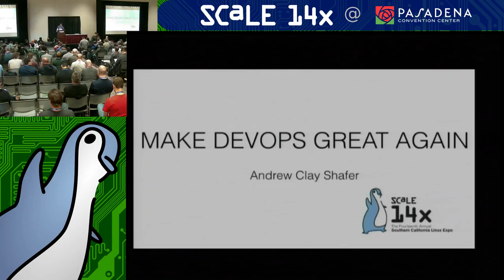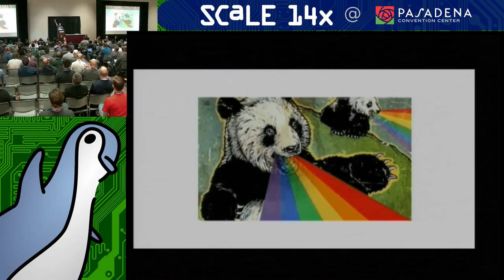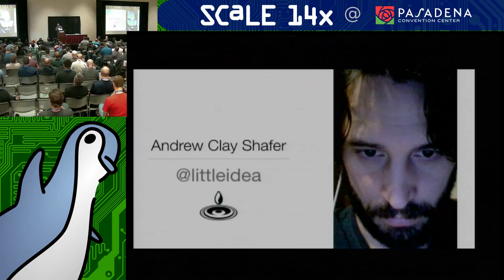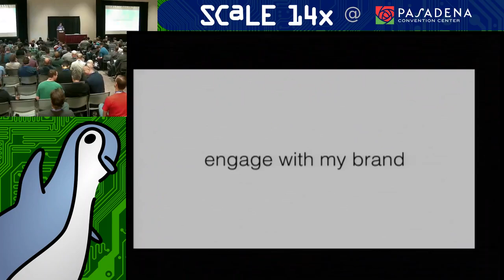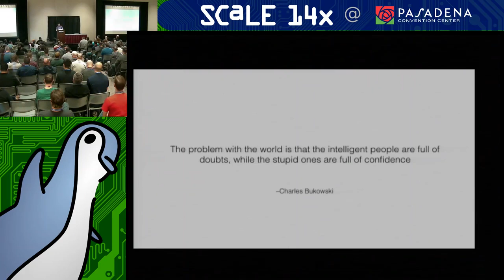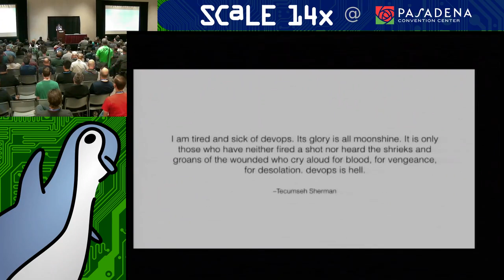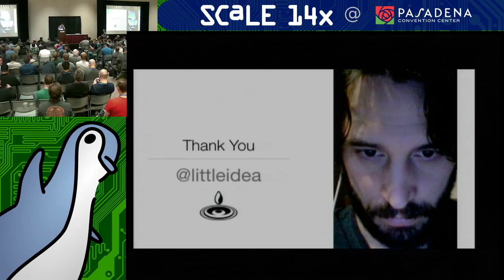Make DevOps Great Again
Talk by Andrew Shafer

I will build a great silo - and nobody builds silos better than me, believe me - and I'll build them inexpensively. I will build a great, great silo in our southern cubicles and I will make QA and Security pay for that silo. Mark my words.